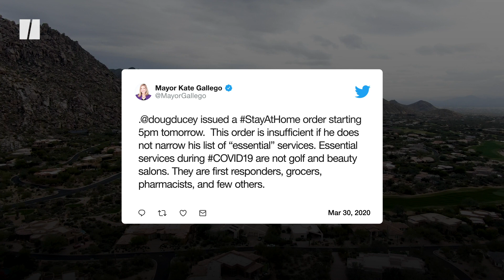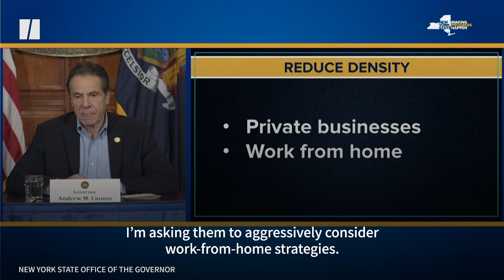How Different States Respond To Coronavirus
Republican-led states have reacted differently compared to Democratic-led states when it comes to responding to the coronavirus.